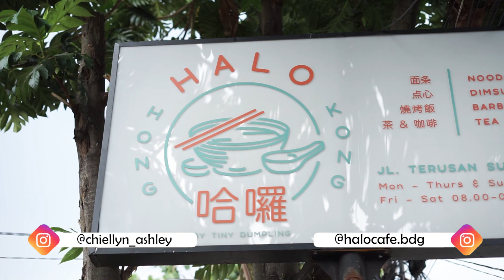READ BEAN MOONCAKE - CHIELLYN ASHLEY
Moon cake itu kue tradisional yang dibuat setahun sekali sebaagi bagian tradisi perayaan  festival musim gugur.

♡ Happy Cooking Saranghae ♡